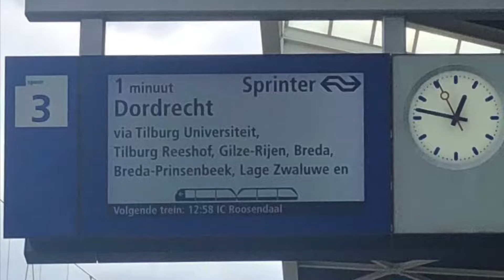Dordrecht, Netherlands | PicMix. DL